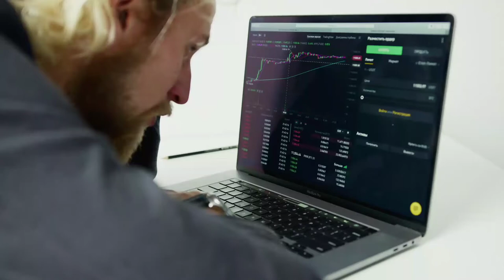Som Para a Sua Prosperidade (MOEDAS CAINDO) Faça Os Seus Pedidos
INSCREVA SE NO CANAL E DEIXE O SEU GOSTEI

STAFF HELP THE CHANNEL BY DONATING 0,5 DOLLARS, BECAUSE WE ARE VERY NEEDED AND I KNOW I CAN count on you!!!

ITAU BANK
AGENCY: 0760
ACCOUNT: 32507 DIG: 6

meditation relax music 2021,
meditation music to relax 2021,
meditation music to relax mind 2021,
meditation music to relax my mind 2021,
meditation music to relax the mind and body 2021,
sound of rain, sound to sleep, music to sleep, sleep soundly
meditation music relax mind body 2021.
meditation music - relax yoga apk 2021.

meditation music, how to download free music, free vlogging music, 528 Hz royalty free meditation music, royalty free music for You tube,  Meditation station, relaxation station, no copyright meditation music free download, you tube audio library download, meditation music free for commercial use,  you tube calming music, creative common music, Best Arabian Night Tales Music, Free Arabian drum Music, Amazing Instrumental Islamic Music,

Best Hindi Songs 2021,
HINDI LOVE SONGS 2021,
HINDI SONGS 2021,
INDIAN songs JuKeBox,
New Bollywood Songs 2021,
Romantic bollywood song,
romantic Song Indian,
new hindi love songs 2021,
romantic music,
Nonstop bollywood songs,
Old hindi love song,
Jukebox new song,
latest hindi love song 2021,
new song hindi,
indian Songs 2021,
Top Bollywood Mashup Song of 2021,
Hindi Mashup Song 2021,
Super 100 Bollywood Mashup Songs 2021,
LATEST HINDI SONGS 2021,
NEW HINDI REMIX SONGS 2021,
BEST BOLLYWOOD REMIX SONGS 2021,
Bollywood Remix & Mashup Songs 2021,
New Bollywood Hindi Songs,
Trending Hindi Music.
NEW VS OLD BOLLYWOOD MASHUP SONGS